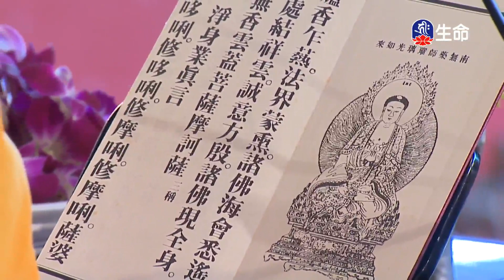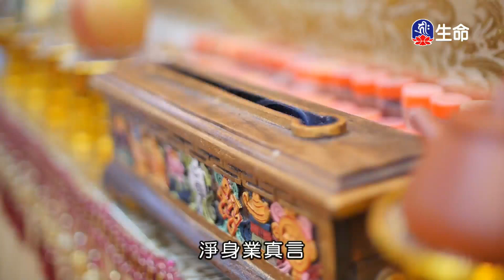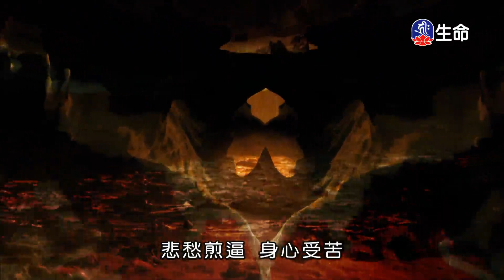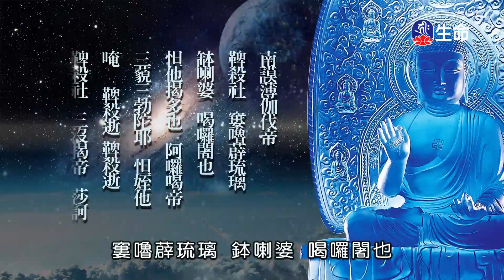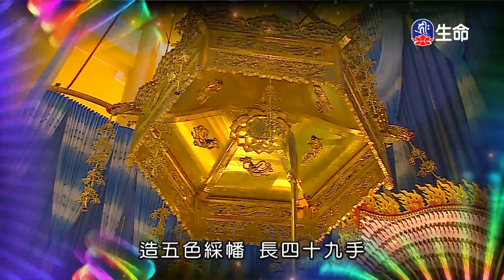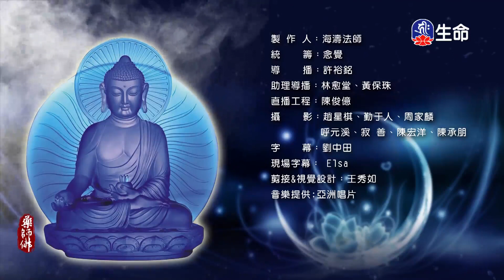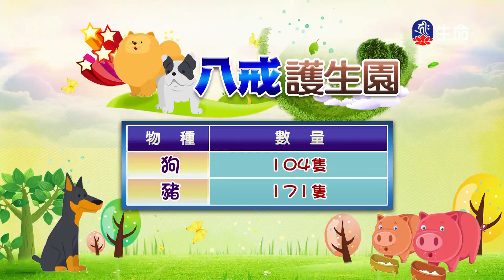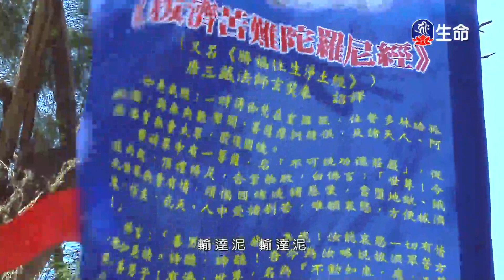藥師琉璃光如來本願功德經_晚課_(lifetv_20200826_16：00)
晚課_藥師琉璃光如來本願功德經。